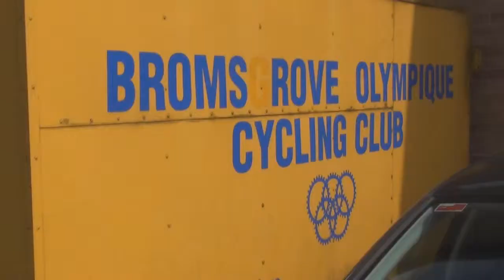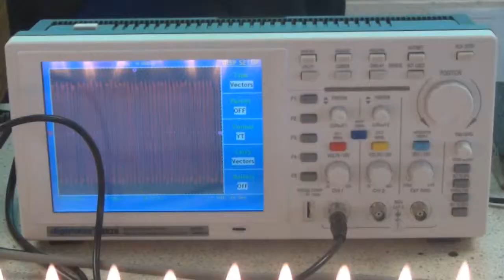How The PTA Have Helped Arden School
Without Ardens Parent Teacher Association many events around the school would not be possible. They provide us with additional funding for al kinds of equipment and events that hugely benefit the education of our students. They allow us to do things that the government just would not be able to do. Please consider joining ardens PTA to mae a difference to our students.